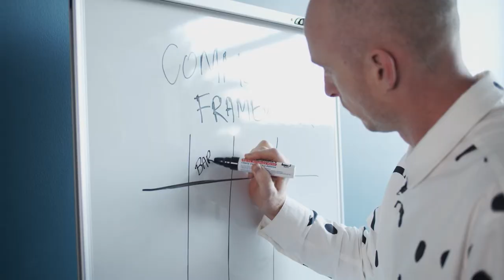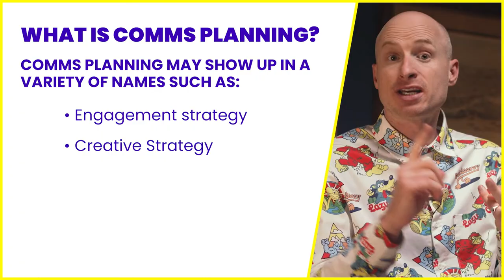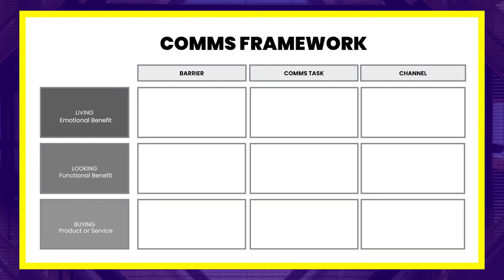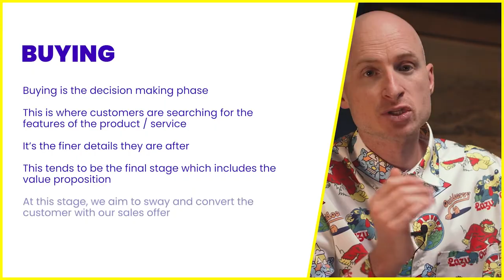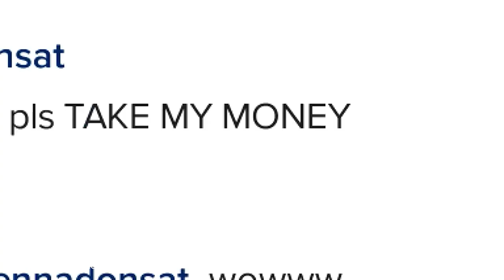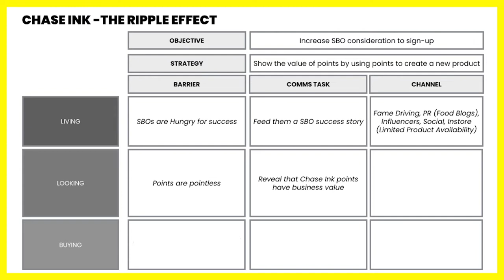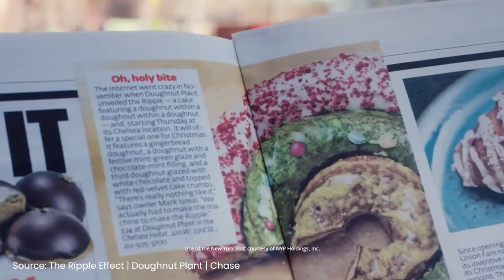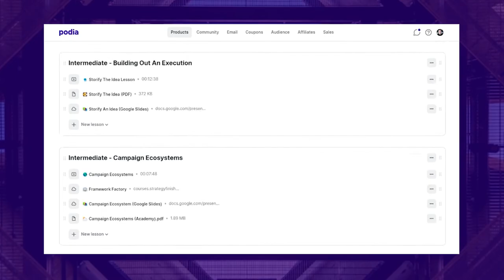How To Write A Communication Strategy?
The big idea needs to be blown out into the world.

Comms planning gives rigor but flexibility to move a big idea even with multiple messages.

Comms Planning is valuable to your agency and for selling the big idea - and I'll tell you why.

Continue watching to see how Comms Planning can help an idea ripple out using an example from Chase Ink - The Ripple Effect.